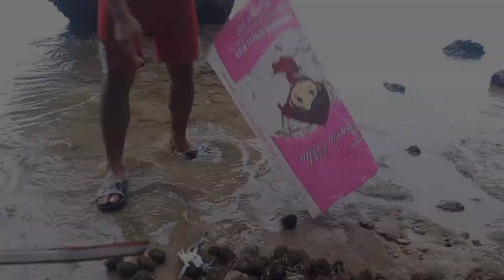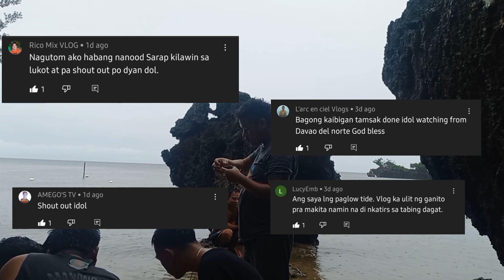EP1 - Swaki o Sea Urchin Adventure ||Pangunguha at pag kilaw ng Swaki || Sari-Saring Lamang dagat.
Ang Video na ito ay patungkol sa Pangunguha at pagkikilaw ng Sea Urchin or Swaki sa bisaya.  Ang Sea Urchin o Swaki ay may taglay na sarap kaya karamahin ng mga taga probinsya ay paborito ito lalo na yung nasa malapit ng dagat.